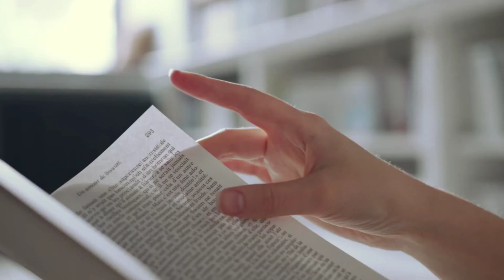Why your US Visa gets rejected? | Avoid these mistakes in US visa interview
Visa rejection reason | Avoid these mistakes in US visa interview | Ed. Sacred International

How can I prepare for US visa interview?
What questions will be asked in US visa interview?
Is it easy to pass US visa interview?
How can I introduce myself in US visa interview?
us visa interview documents checklist
us visa interview questions and answers for b1/b2
visa interview process
us interview appointment
us student visa interview questions and answers pdf
documents required for u.s. visa interview f1
documents required for us visa interview b1/b2
How to prepare for B1 B2 visa interview?
How much bank balance is required for US B1 B2 visa?
How to pass the US tourist visa interview?
What should I wear to my B1 B2 visa interview?
What documents required for B1 visa interview?
What documents required for B1 B2 visa interview?
What are the documents required for US tourist visa interview?
b2 visa documents checklist
b1/b2 visa latest news
b1 visa documents checklist
b1/b2 visa length of stay
documents required for us b1/b2 visa from india
us visa application online
b1/b2 visa requirements
b1 visa requirements